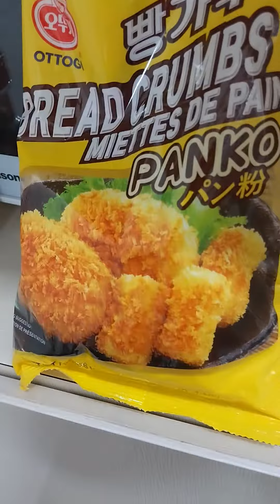TEMPURA PRAWN RECIPE-HOW TO MAKE||QUICK AND EASY RECIPE